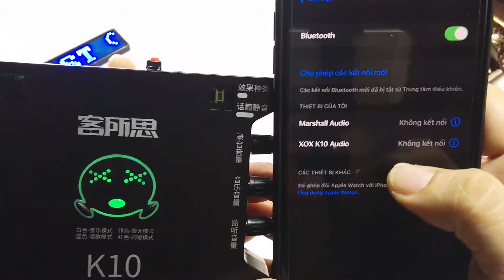Độ blutooth cho Sound card K10 2021